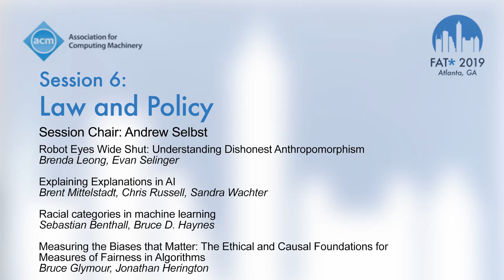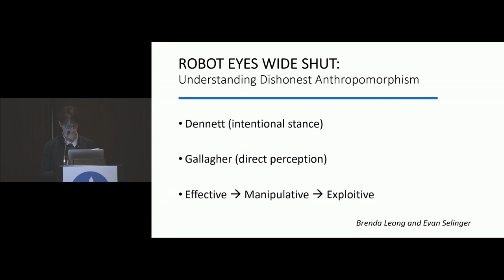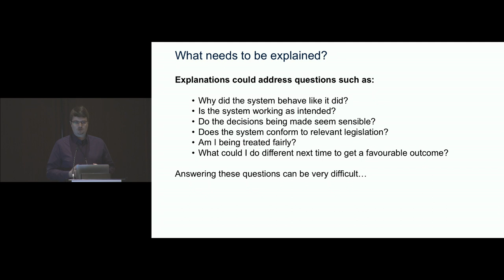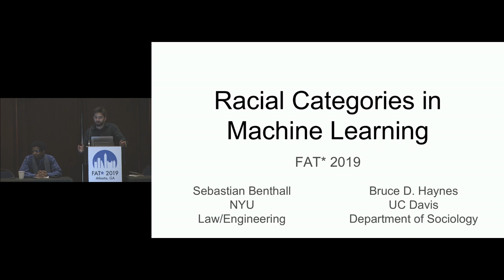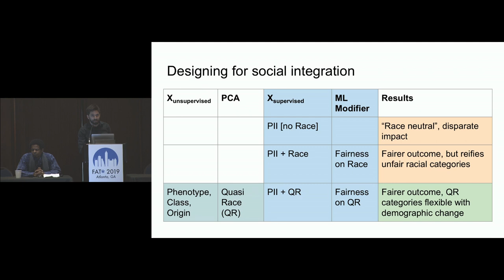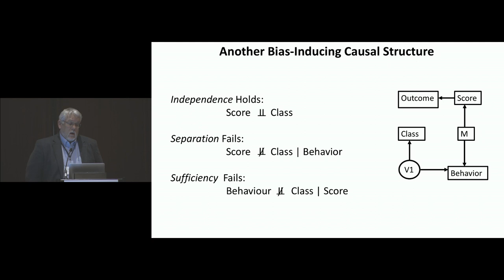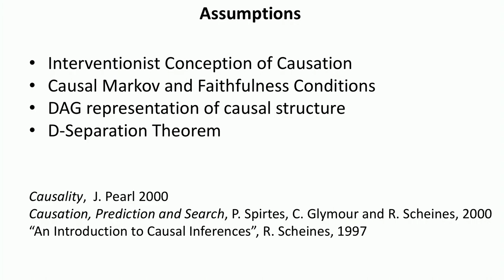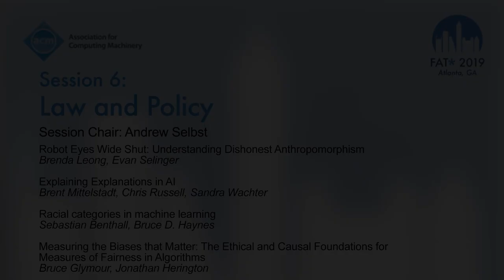FAT* 2019: Law and Policy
Law and Policy
Session Chair: Andrew Selbst

Robot Eyes Wide Shut: Understanding Dishonest Anthropomorphism
Brenda Leong, Evan Selinger

Explaining Explanations in AI
Brent Mittelstadt, Chris Russell, Sandra Wachter

Racial categories in machine learning
Sebastian Benthall, Bruce D. Haynes

Measuring the Biases that Matter: The Ethical and Causal Foundations for
Measures of Fairness in Algorithms
Bruce Glymour, Jonathan Herington